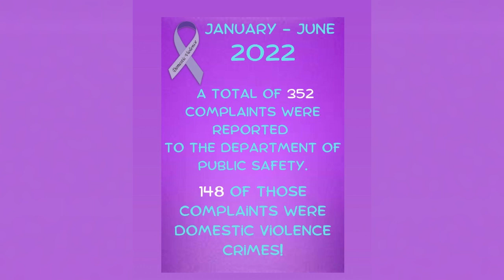Spotlight shines on CNMI advocates against family violence & domestic abuse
The Northern Mariana Islands continues to combat domestic violence and sexual assault. Some alarming statistics revealed by the Department of Public Safety as advocates gathered to share their stories of hope on Saipan.